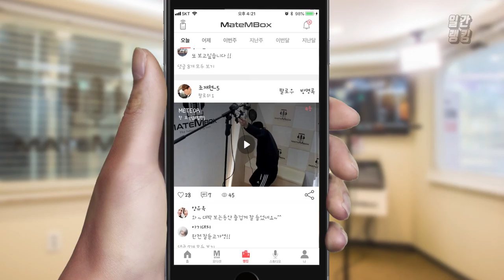메이트엠박스 일간 랭킹 TOP4 2020년 10월 30일 [Daily Ranking]